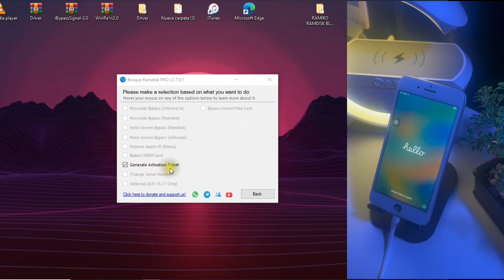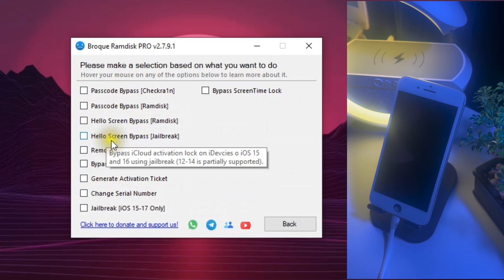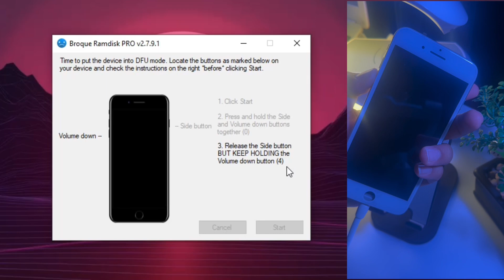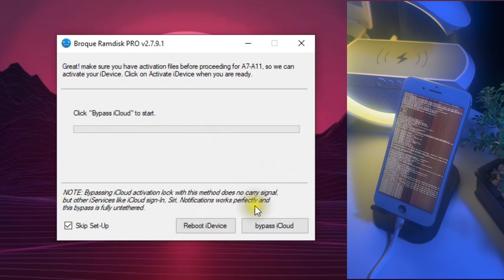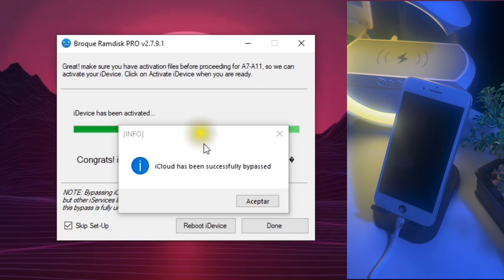Como quitar CUENTA ICLOUD nuevo MÉTODO 2024 (FUNCIONANDO)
Herramienta en el primer comentario.

⚠️Grupo de WhatsApp para ayuda⚠️